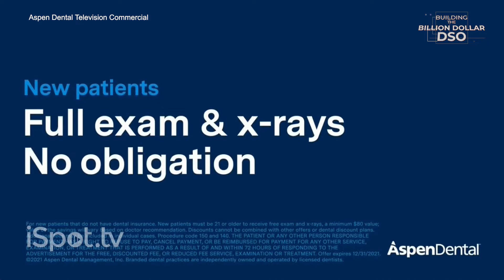Building the Billion Dollar DSO Series - Aspen Dental Part 3: Focus on the Patient Journey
Patient Prism's Co-Founder and CEO, Amol Nirgudkar, presents the Billion Dollar DSO video series. In this episode, the founder and CEO of Aspen Dental, Bob Fontana, discusses Aspen's focus on doing what's right for patients and providers by constantly striving to improve every aspect of the patient's journey and provide true value.

ABOUT PATIENT PRISM

Patient Prism holds five utility patents issued by the USPTO and is the only call tracking company that leverages artificial intelligence and human call coaching validation to deliver patients directly to your dental practice. Successful dental practices use Patient Prism to track and analyze new patient calls, identify and schedule high-value patients, receive alerts and expert call coaching to win back missed new patient opportunities, train team members, and receive real-time intelligence to improve staffing, the new patient experience, and practice marketing.